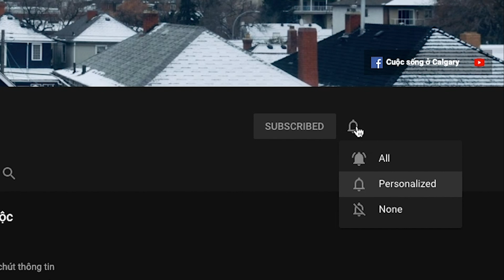Mất điện, không heat, mình đã sống sót qua cái lạnh -30ºC như thế nào? | Vlog 229 | Cuộc sống Canada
🇨🇦  Vlog 229

Thị trấn Rocky Mountain House, tỉnh bang Alberta